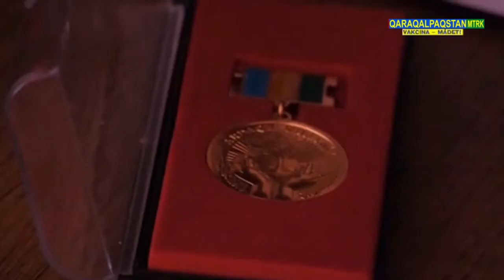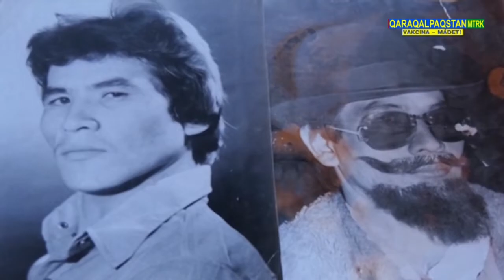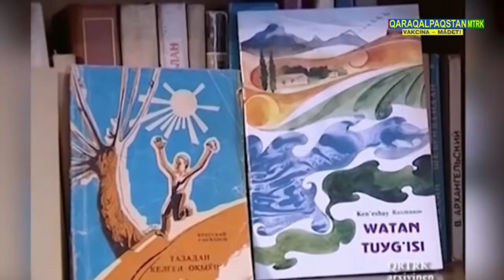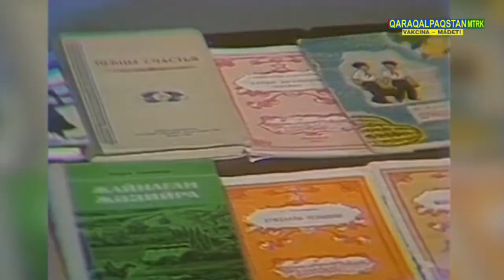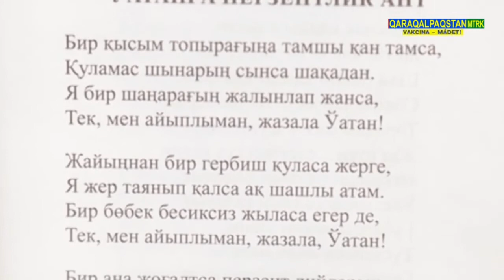18.09.2021 - Assalawma áleykum, Qaraqalpaqstan!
00:00  Assalawma áleykum
01:16  Xalıqaralıq baqsıshılıq óneri festivalı
08:10  Keńesbay Ótemuratov
17:24  Keńesbay Raxmanov
32:40  Islam Dáwletmuratov
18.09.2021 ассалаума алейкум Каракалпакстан